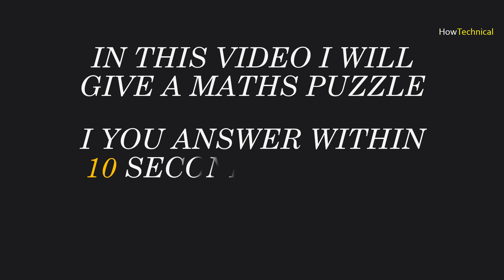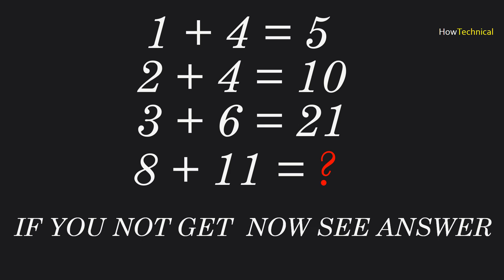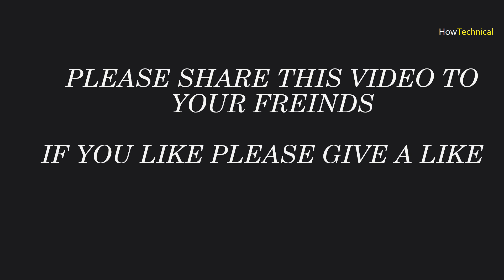✔ Genius Test Funny Test Maths Puzzle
This is a bonus video for you.

We upload regularly this kind of Tech video in youtube which is free to watch online.